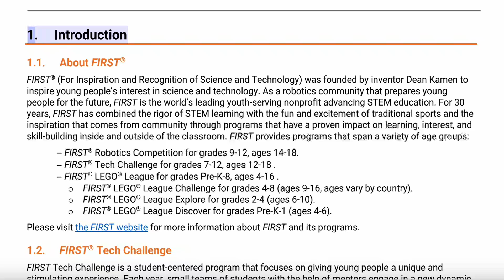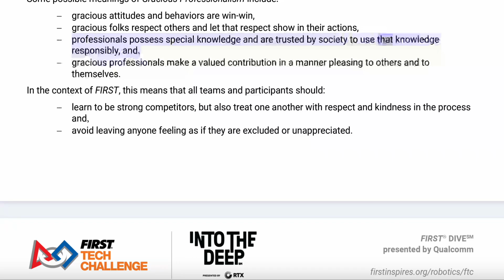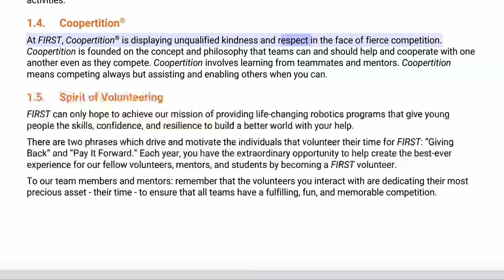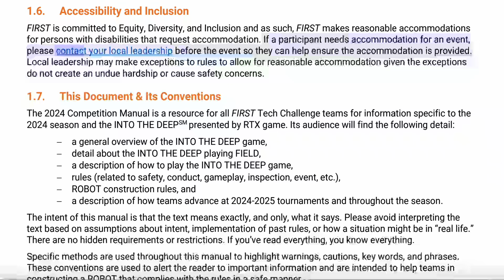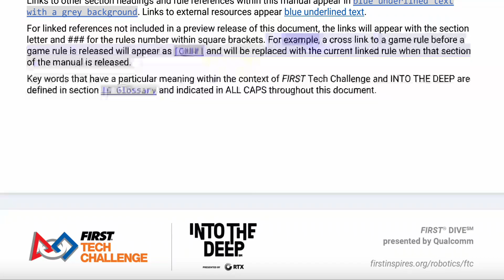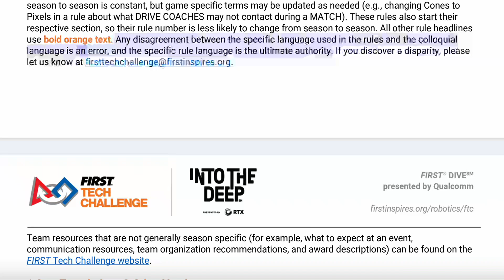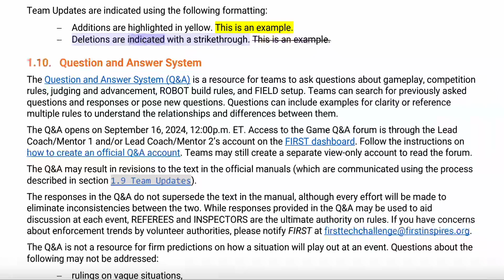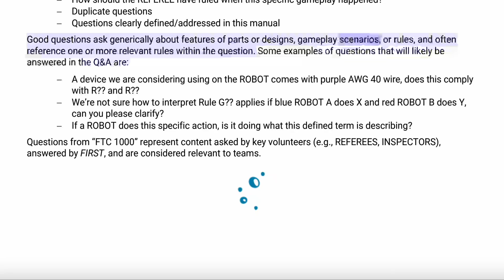FTC Manual Audiobook 1. Introduction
Section 1. Introduction for the 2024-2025 INTO THE DEEP FTC Season.